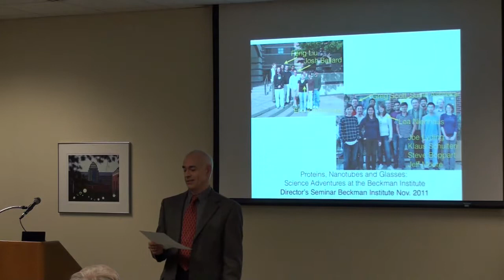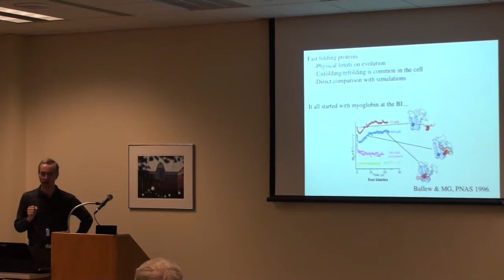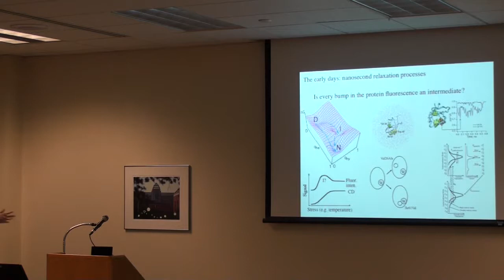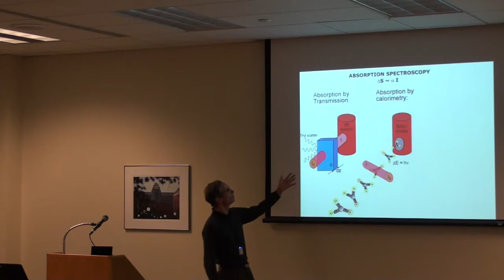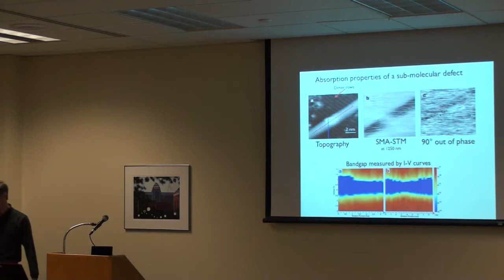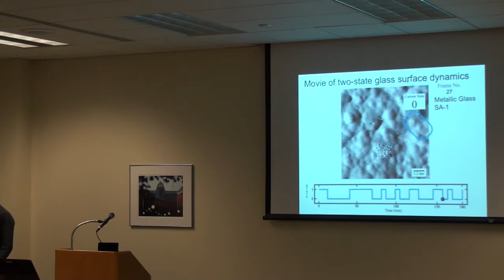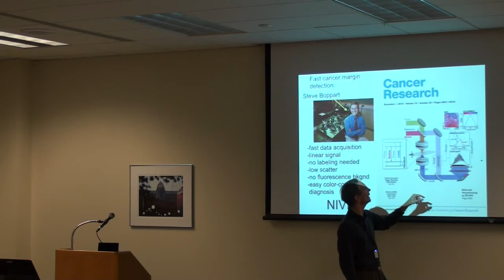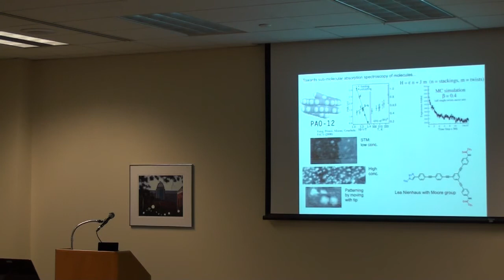Proteins, Nanotubes, and Glasses: Science Adventures at the Beckman Institute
Beckman Institute Director's Seminar

Speaker: Martin Gruebele, Chemistry